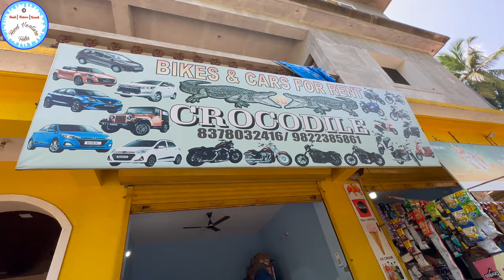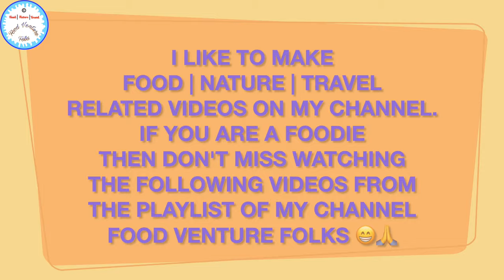Goa Rent a Bike | Scooty | Car Rate & documents required full detail - Innova Crysta, Swift, Baleno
If you are looking for :
- Cheap hotel stay in Goa
- how to get prepaid taxi in Goa
- how to book through goa miles app online
- How to book 2 wheelers and 4 wheelers in Goa
- Best russian market in Goa
- Cheapest souvenirs to buy in Goa
- Best seafood thali in Goa
- Best pork sausages in Goa
- Best cashews in Goa
- Cheapest alcohol in Goa
- Best place to buy authentic bebinca in Goa
- Best place for cheap tattoo's in Goa
- Budget tourist package in Goa
- Best beaches in Goa
- Popular churches to visit in Goa
- Best beach for photo shoot (Anjuna & Vegator)

Don't miss to check out the recently uploaded Goa Vlogs 😍😍😍

Hello Friends,

Watch the below Dubai Gold Vlogs 2023

📍Crocodile Bike & Car Rental Goa